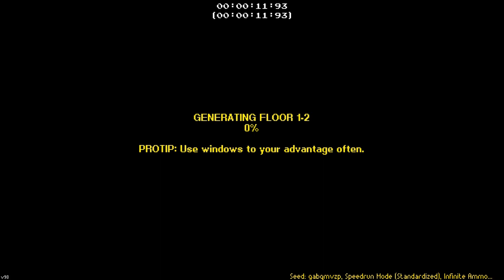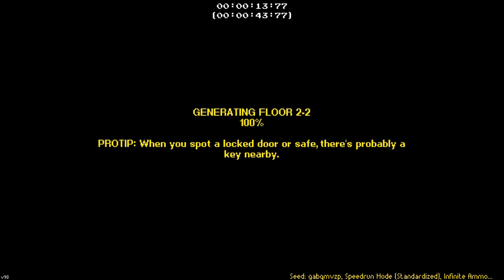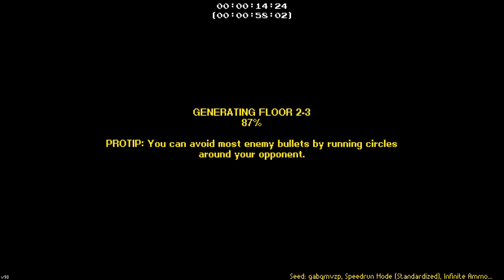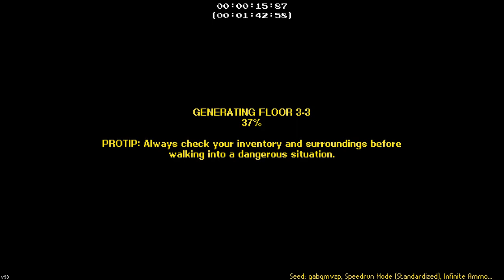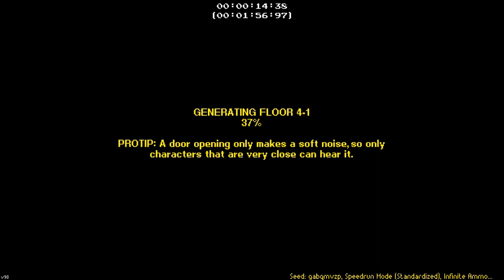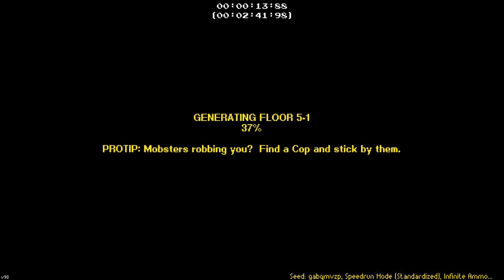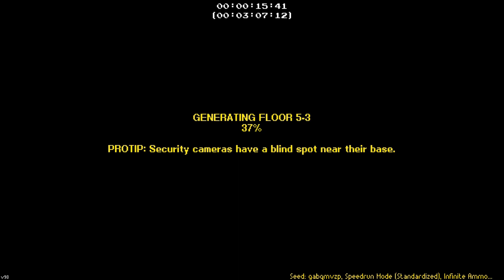Streets Of Rogue Speedrun - Custom Mutator% Seeded 03:36:49 (WR)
Rock it